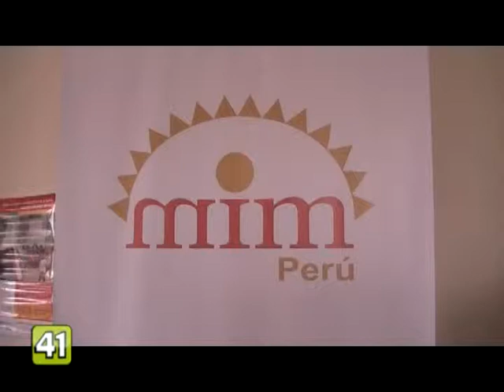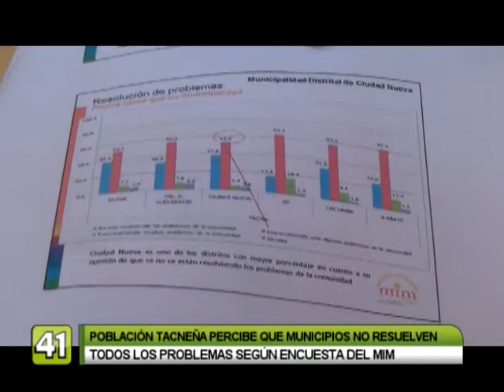TACNEÑOS PERCIBEN QUE MUNICIPIOS NO RESUELVEN PROBLEMAS